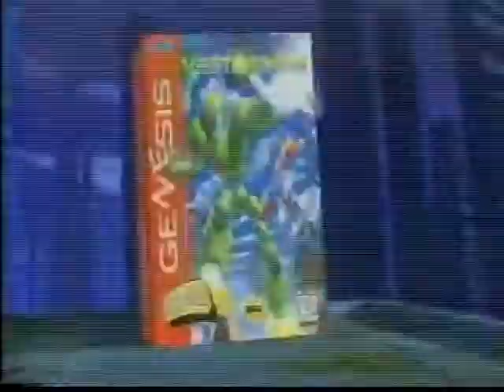“Hacksaw” Jim Duggan vs. Mike Rotunda (V.K. Wallstreet) (12 02 1995 WCW Saturday Night)